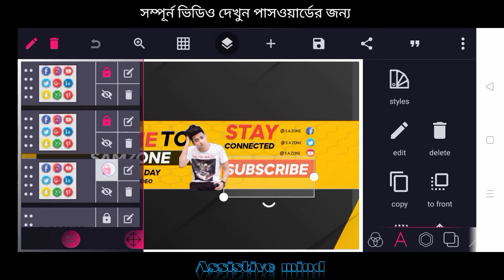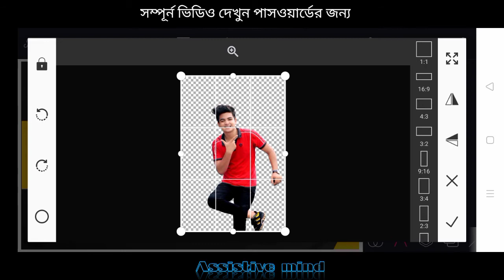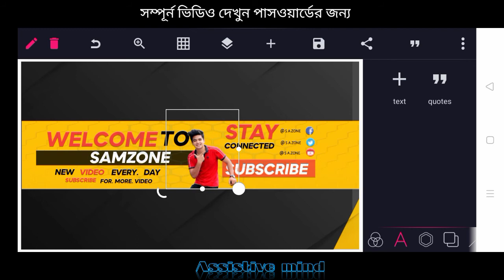আমার মতো ইউটিউব ব্যানার😳| Download (Plp) file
ভিডিওতে ৪টি পাসওয়ার্ড দেওয়া আছে সম্পূর্ন ভিডিও দেখুন ধন্যবাদ